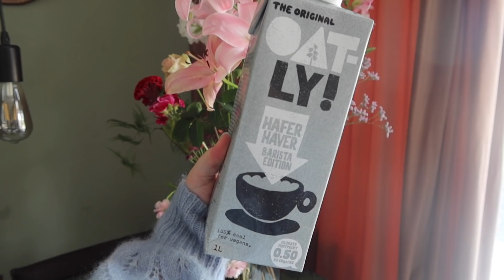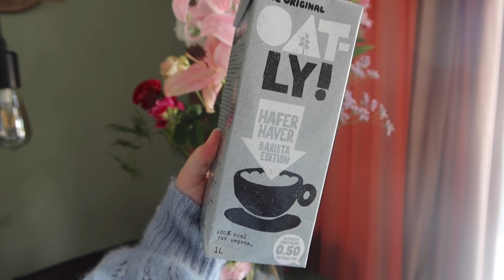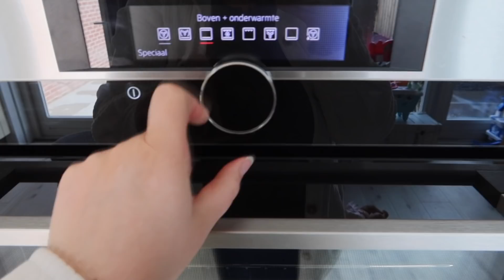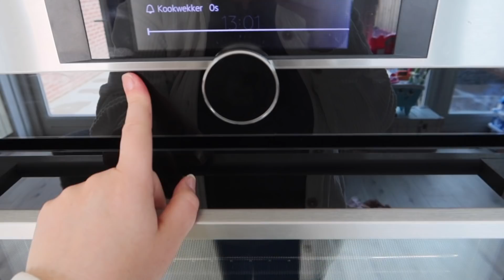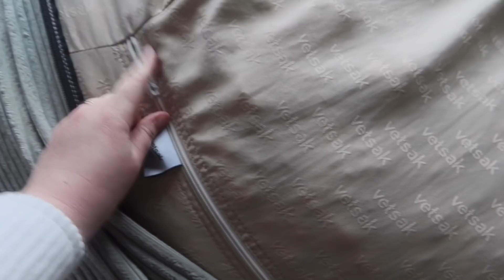Dit is hoe TIEN een INSTA STORY maakt! | Weekvlog #233 | Wil & Tien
♥ Yes de hele maand mei heeft het merk Zebra een supertoffe actie met een hele scherpe deal, check deze

Zebra actie mei 2021:
- 3 + 3 gratis: 3xl D-Infectol + 3 Cleaning Sprays (1x keuken, 1x sanitair, 1x glas)

- 6 + 6 gratis: 6xl D-Infectol + 6 Cleaning Sprays (2x keuken, 2x sanitair, 2x glas)

Deze vlog bevat een betaalde samenwerking met het merk Zebra.

Nog meer Wil & Tien? Word member van ons platform Wil & Tien Unlimited! Ontvang dagelijks een persoonlijk berichtje van ons en maandelijkse exclusieve podcasts, blogs en livesessies.

♥ Hoi! Superleuk dat je een video van ons kijkt. Wij zijn Willemijn & Martine van het Youtube kanaal Wil & Tien. Hier maken we video's over allerlei onderwerpen die jij als vrouw interessant zou kunnen vinden. Naast weekvlogs delen we video's over het zwanger zijn, bevallen, het moederschap, lifestyle, koken en bakken, beauty en fashion.

Wij zijn twee beste vriendinnen uit Groningen. Misschien ken je ons nog wel van onze oude YouTube kanalen LiveLifeGorgeous, Kletskerk&vanVlochem en 2WMN. We wonen beide samen met onze mannen Djurre & Jorrik. Willemijn is moeder van Jelle (november '15) , Gijs (januari '17) en Siep (februari '21). Martine is moeder van Maik (november '17) en Zoey (januari '20). Elke maandag om 16.00 uur uploaden we een weekvlog en op vrijdag om 16.00 uur kun je een tweede video bekijken.